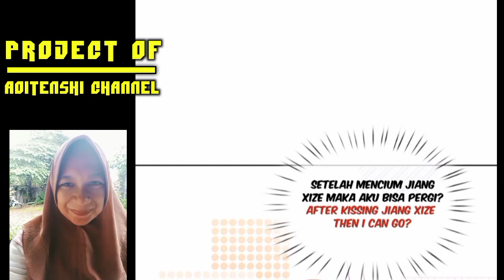I have 6 genius children from contract marriage chapter 55 [English indo]